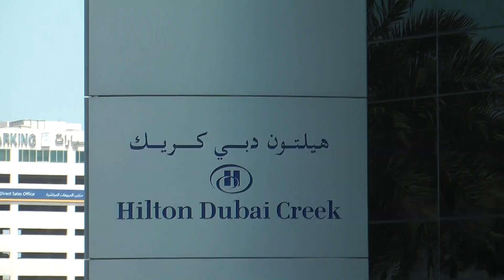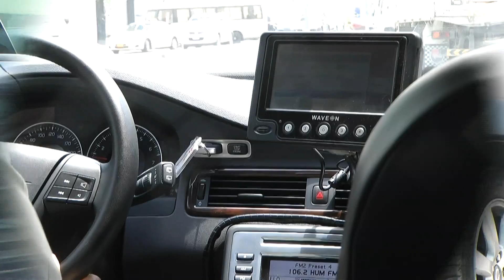Trip Report: Hilton Hotel Dubai Creek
One of my favourite hotels: the Hilton Dubai Creek